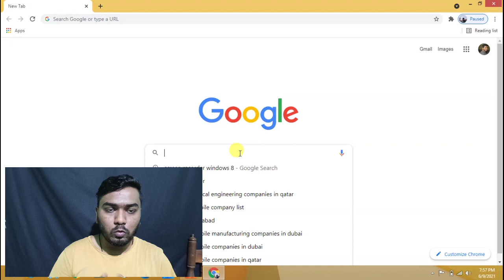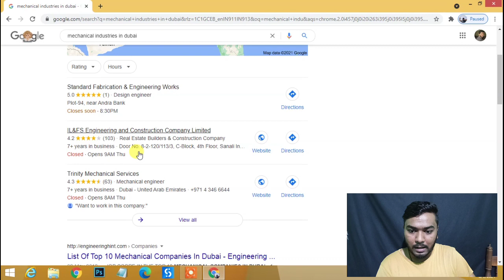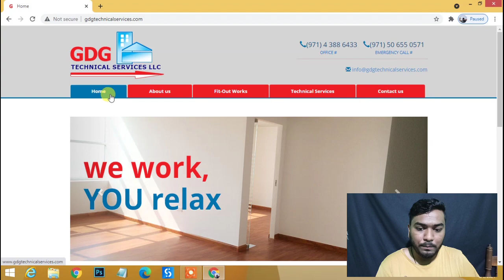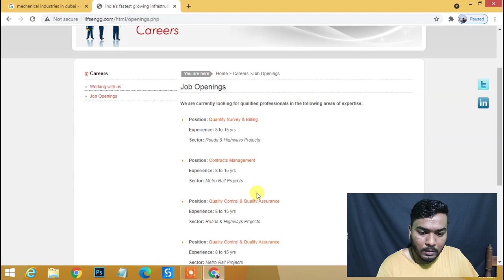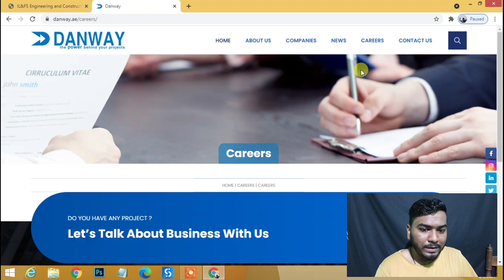How to Apply for Jobs in Dubai | Telugu Student Vlog